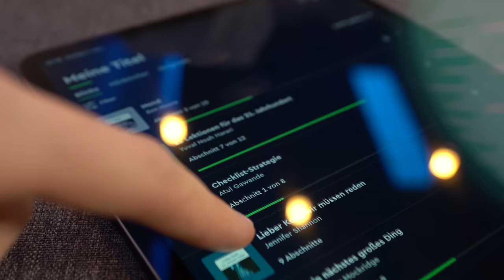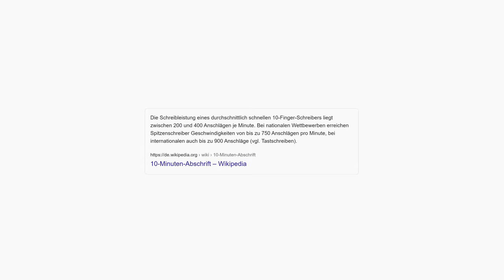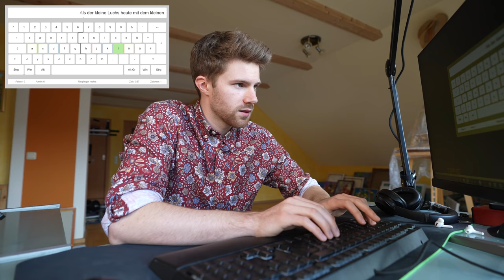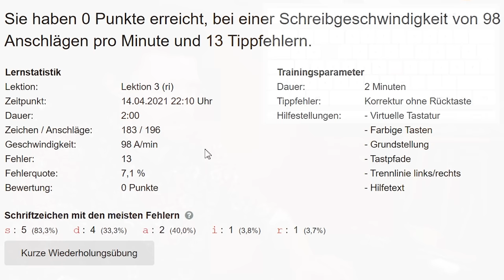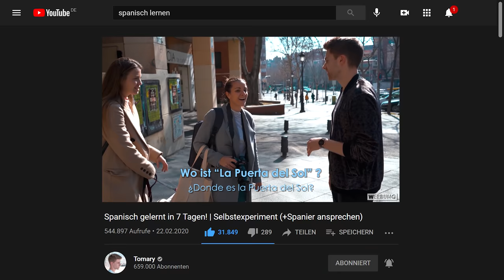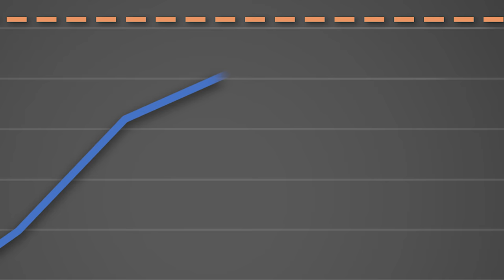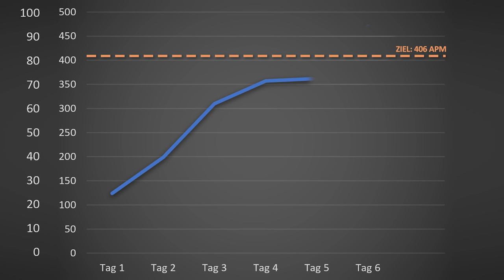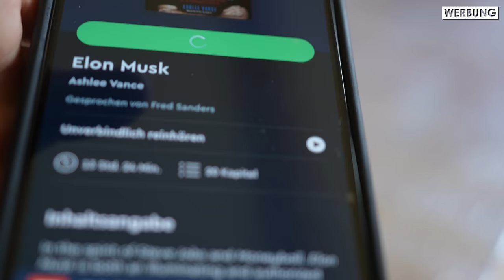2x so schnell Tippen in 1 Woche (471 apm) | Selbstexperiment